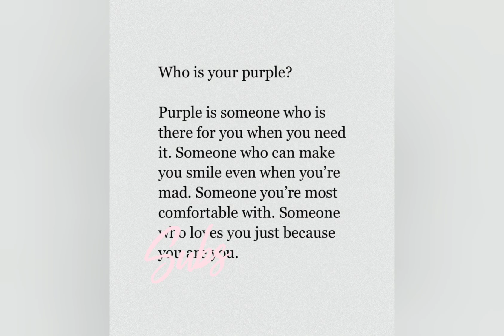In a world of purple shades| A life in color| 💜 vibes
Life
Voice
Food
Pakistan
Cat
Volge
Lahore